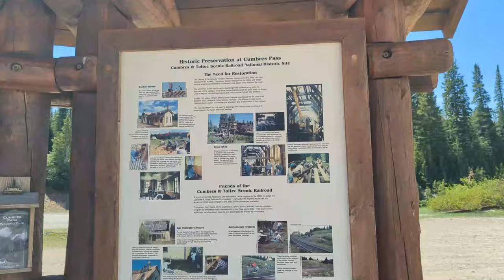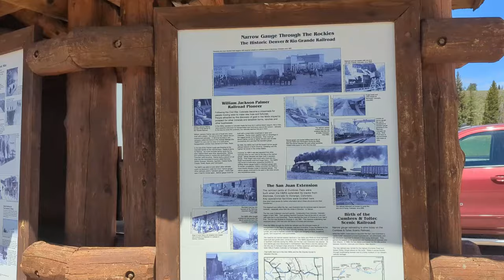Train Foamers For A Day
We were foamers for a day.  Meaning we chased the Cumbres and Toltec train for a day.